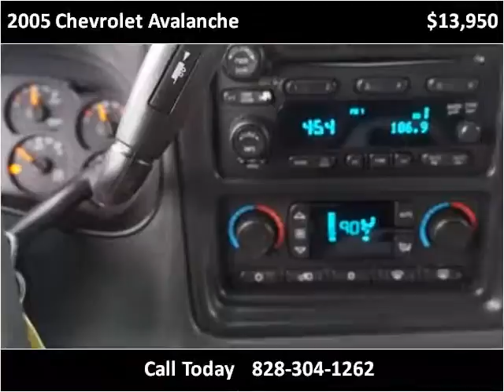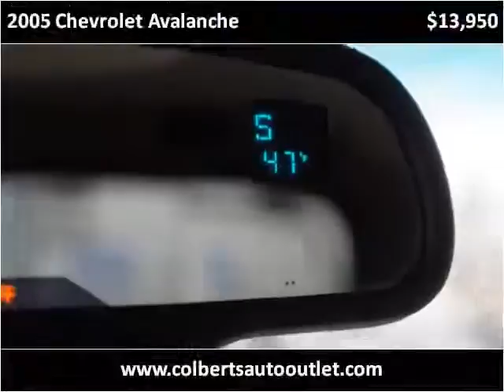2005 Chevrolet Avalanche Used Cars Hickory NC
This 2005 Chevrolet Avalanche is available from Colberts Auto Outlet.